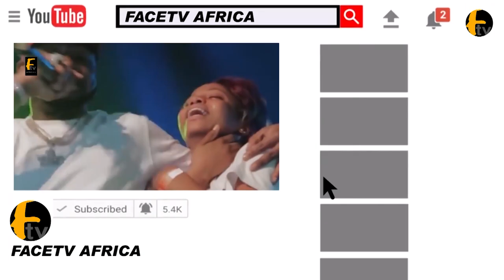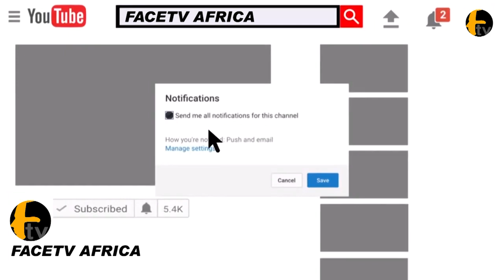NOLLYWOOD ACTOR TAIWO HASSAN OGOGO STORM IN KAKA BIRTHDAY PRAYER AND RAMADAN LECTURE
NOLLYWOOD ACTOR TAIWO HASSAN OGOGO STORM IN KAKA BIRTHDAY PRAYER AND RAMADAN LECTURE Facetv Africa and Music face: Real Indigenous Nigerian Music. We profile top performance, top rated Nigerian musicians, legends, events, video musicals and we dish them out to you from a Nigerian point of view.